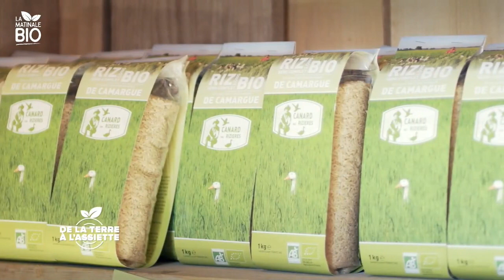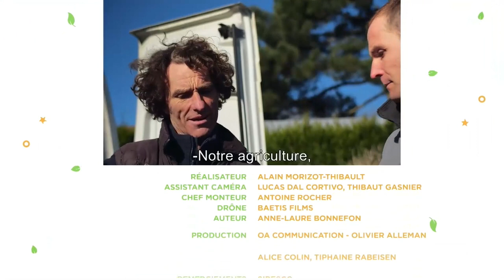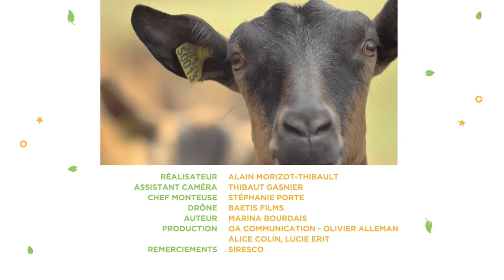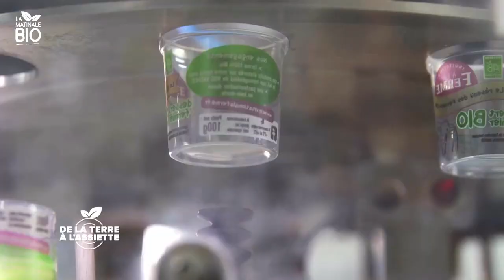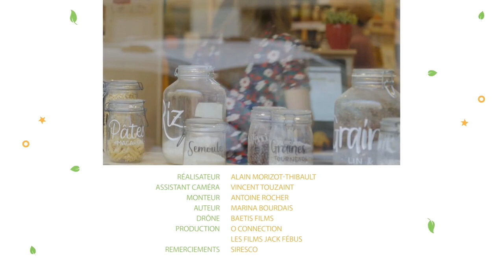La Matinale BIO "Manger bio pour la planète" du 16 avril 2021- Agence BIO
Retrouvez l'émission la Matinale BIO "Manger bio pour la planète : l’affichage environnemental peut-il orienter le choix des consommateurs ?" proposée en direct par l'Agence BIO le 16 avril 2021de 10h à 12h.

Selon le dernier baromètre de consommation et de perception des produits bio, 86% des Français pensent que manger bio contribue à préserver l’environnement. Ils sont également 52% à souhaiter davantage d’informations sur l’impact environnemental de l’agriculture biologique.

Dans ce contexte, comment présenter les bénéfices environnementaux de l’agriculture biologique et réassurer les consommateurs ? Un affichage environnemental peut-il être une solution ? Pourquoi la méthode choisie de l’Analyse de Cycle de Vie (ACV) a-t-elle déclenché le débat au sein de l’écosystème bio ? Comment être le plus objectif possible dans l’affichage environnemental ?

Nos invités : Julien Denormandie, Ministre de l'Agriculture et de l'Alimentation en vidéo, l’ADEME, l’ITAB, des experts, des entrepreneurs et agriculteurs bio engagés sur ce sujet.

Toutes les informations sur la Matinale BIO : programme, ressources, replay des émissions précédentes

Animée par le journaliste Philippe Lefebvre, cette émission interactive basée sur le concept d’une émission TV, alterne débats, interviews et questions en direct.